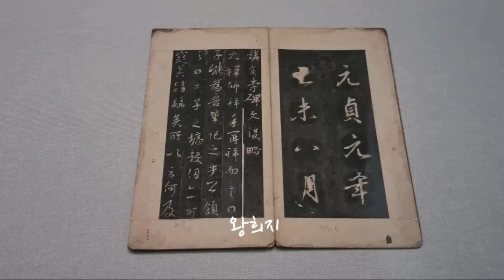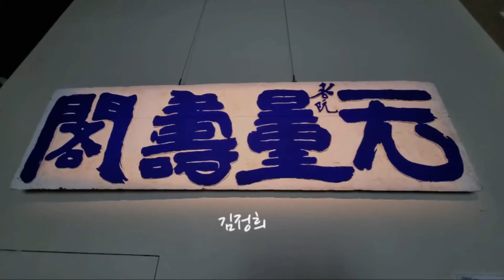[Museum] "명필인가? 수원박물관내 한국서예박물관(경기 수원특례시), 우리나라에서 상설 전시실을 갖춘 서예박물관"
From s-Korea